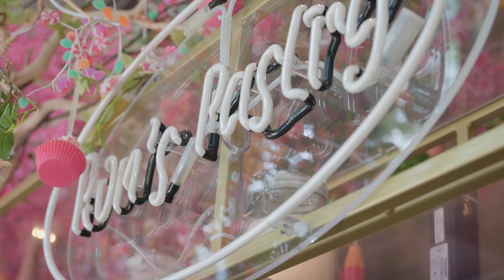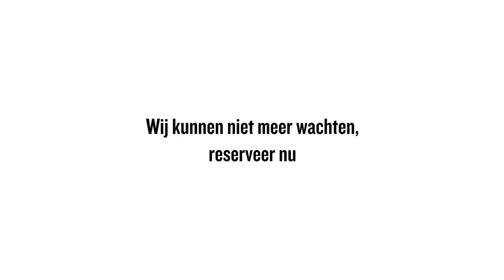We mogen weer!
We mogen weer en wat hebben we jullie gemist. Tot snel!

Ron Gastrobar